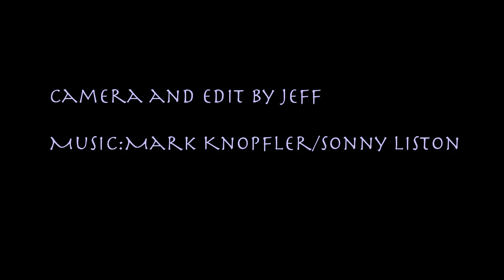GoPro Silver Comet Trail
Gopro of the Silver comet trail. Our 21 mile trip.